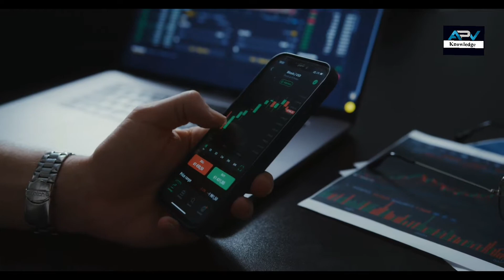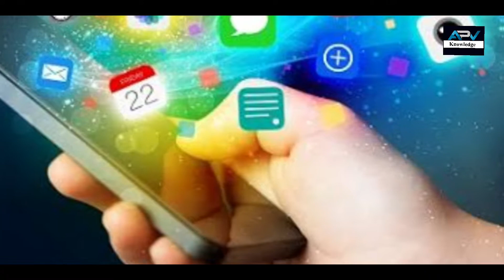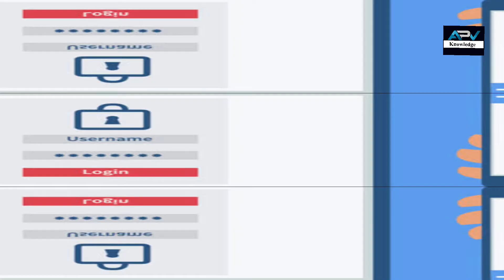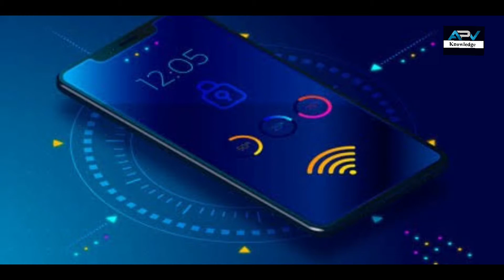Hacking Se Kaise bache ? | How to protect mobile phone from being hacked | APV knowledge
Tip no. 1: Strong Password Hi Use Kare

Online koi bhi kaam karne ke liye hume Username aur Password ki jarurat padti hai. Aur Password aisa chiz hai jo hum kisi dusre ke sath share nahi kar sakte hain. Lekin fir bhi kuch log password ko halke me lekar aisa password daalte hai jo bilkul easy hota hai aur koi bhi hacker uss password ko bade hi aasani se pata laga sakta hai.

Bahut se user apna Date of Birth, Mobile Number, Ya Name ke sath 123 jaise simple password choose karte hain. Aur jo bahut hi aasani se koi bhi thoda sa dimag laga ke hack kar sakta hai.

Simple Password Example:

12345678

Name123

123Name

QWERTY [keyword ki keys line se]

ZXCVBNM [keyword ki keys line se]

Mobile Number

Aise password aap use karne se bache. Aapko apne password me special character ke sath kuch digit ka use karna chahiye.

Password Majbut rakhe, or agar aapko password yaad rakhne me paresani hoti hai to aap LastPass ka use kar sakte hai.

Home » Internet » Hacker Se Bachne Ke Liye Kya-Kya kare, 10 Tips

Hacker Se Bachne Ke Liye Kya-Kya kare, 10 Tips

by Rohit Mewada

Hacking, Hacker jaise word sun ke man me ek hi khyal aata hai wo hai Security. Aaj internet ki dunia me hackers itne active hain ki agar aap thodi si bhi galti karte hain toh aapka Data , Account , Privacy hack hone me time nahi lgega.

Mai aaj iss post me inhi Hackers se bachne ke 10 Tips btaunga, jisko follow karke aap apne Online Data, Account, Email etc ko secure kar sakte hain.

Ye Post Bhi Jarur Pade:

Facebook Account ko Hack hone se bachaye Fake Apps se [Fb Security Tip]

WhatsApp Hack kaise kare or WhatsApp Hack se Kaise Bachaye [6 Tarike]

Facebook Security: Account Hack Hone Se Kaise Bachaye

Online Internet Par Aise Safe Reh Sakte hai [ Internet Safety ]

Tips Blogger Blog ki Security Badane ke liye

Page Contents [show]

10 Tips Hacker Se Bachne Ke Liye

Simple Password Example:

12345678

Name123

123Name

Mobile Number

Tip: Kabhi bhi Sabhi account par ek hi Password use naa kare, Har account ke liye naya password banaye.

Tip no. 2: Two-Step Authentication Use Kijiye

Maine apne pichle article me two-step authentication ke bare me detail se bataya tha. Iss feature ko use karne par aapke password ko koi pata bhi kar le toh aapka account access nahi kar payega.

Jab bhi aap Two-Step Authentication ka use karte hain toh aapke Phone par OTP aata hai jisko enter karne ke baad hi aaapka account open hota hai. agar aap apna phone kho jate hai toh aap apne password ko recover bhi kar sakte hain.

Gmail Id Hack Hone se Kaise Bachaye [Google Security]

Tip no. 3: Spam Links Par Click Mat Kare

Agar aapko lubhane wale emails aate hai ya phone par messages aate hain ki aap Lucky Draw winner hain aur aapko 10 Crore INR milenge. To iss tarah ke links ko aap ignore kar dijiye.

Aap Milte julte naam wale websites par koi username aur password nahi dale. Ho sakta hai ki wo Phishing Page ho. Jisme aap jaise hi Username aur Password enter karenge, aapka Password hack ho jayega.

Tip no. 4: Online Payment Karte Time Https ka Khyal Rakhe

Aap jab bhi Online Recharge ya shopping karte hain toh aapko yah dhyan me rakh ke payment karna chahiye ki aap jis website par payment kar rhe hain uska web address “HTTPS” se shuru ho rha hai ya nahi.

Agar usme HTTPS par cut ka nishan laga hua hai toh aap uss site par payment mat kijiye.

Blogger me kaise HTTPS Enable karte hai uski jankari yaha hai

Tip no. 5: Ek Badiya Antivirus Use Kijiye

Aap kabhi bhi Free wala Anti-Virus mat use kijiye. Agar aapko anti-virus software nahi kharidna hai toh aap Windows-Defender ya Microsoft Security Essentials use kar sakte hain. Aur apne Anti-Virus ko hamesa update karte rahiye.

Free Wale Anti-Virus ya Cracked Anti-Virus ko Bilkul bhi apne Computer me install nahi karna chahiye. Ye virus ko aur badhawa dete hain.

Editing by Amit Kumar Shaw

Voice by Vikash Prasad